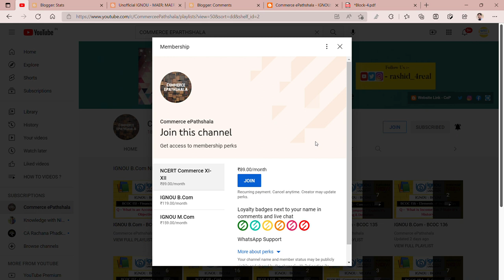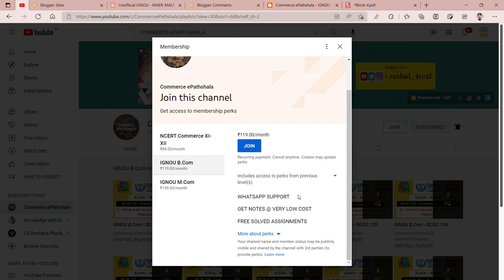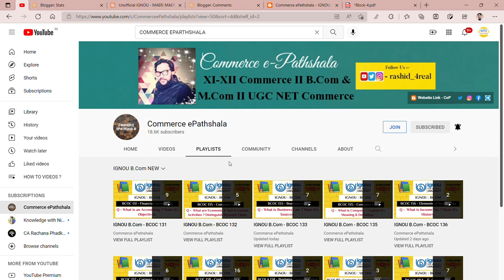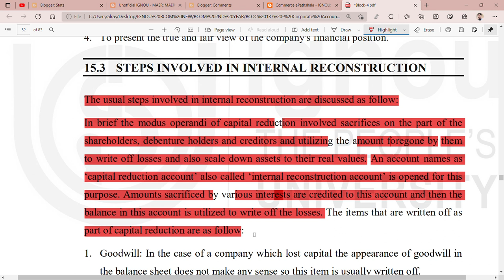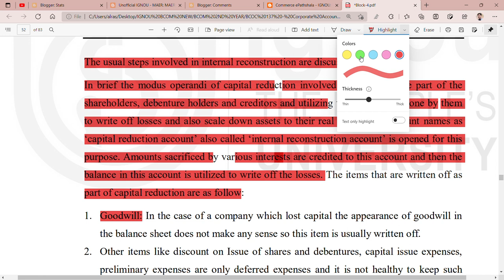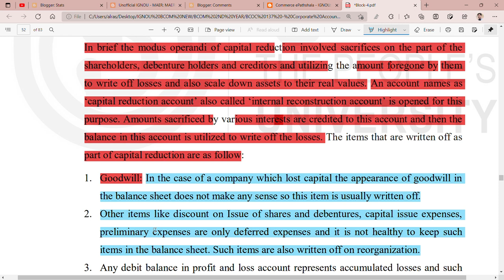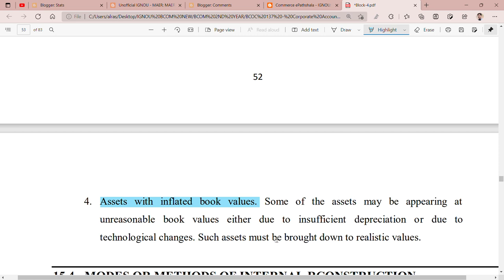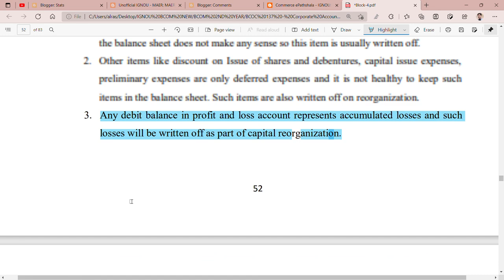IGNOU : BCOM : BCOC 137 : Q - WHAT ARE THE STEPS INVOLVED IN INTERNATIONAL RECONSTRUCTION ? EXPLAIN.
Commerce ePathshala